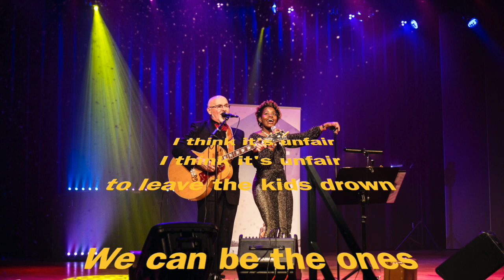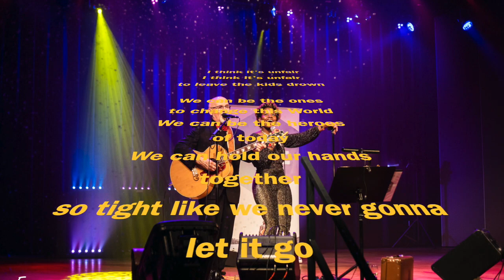Let's be the one Sumayya Sheeba Ft Jos van Rens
PYURE - de tweede single van het theaterprogramma 'Never Give Up!' Door Jos & Sumayya. Over het overwinnen van Angst door Hoop, het vertrouwen in morgen. Samen kunnen we één zijn.
Tekst & muziek; Sumayya Sheeba. Arrangement & co-productie; Jos van Rens. Producer, sessiemuzikant & arrangement; B.J. Baartmans, Studio Wild Verband. maart 2020
Fotografie Esmee Luijpers